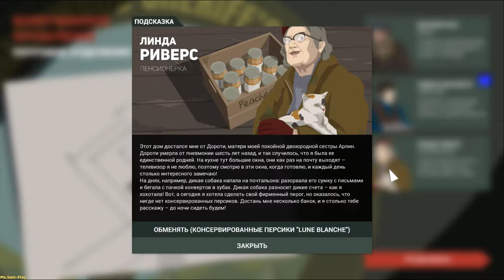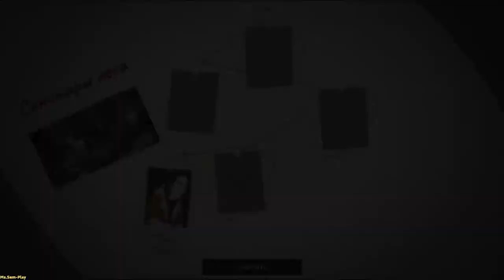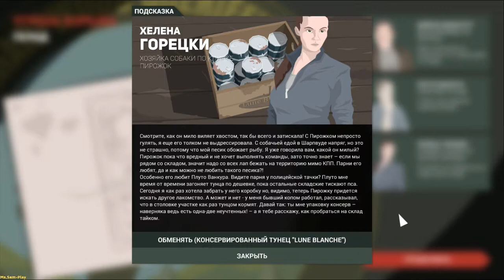This Is the Police 2 ➤ Post and warehouse(Почта и склад) №3